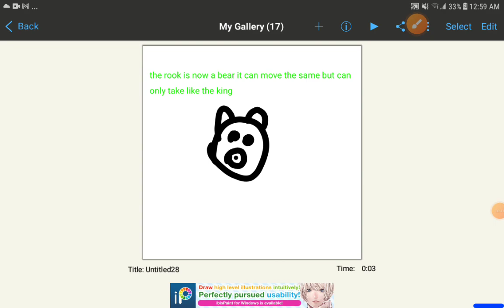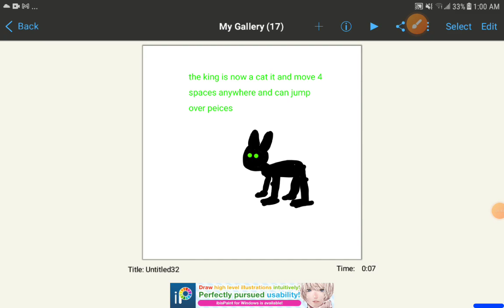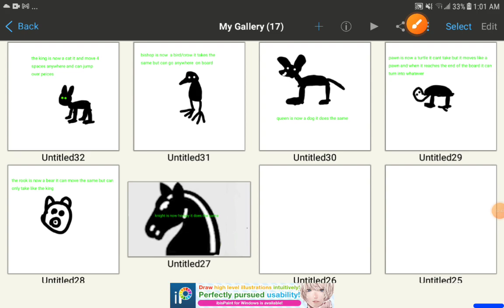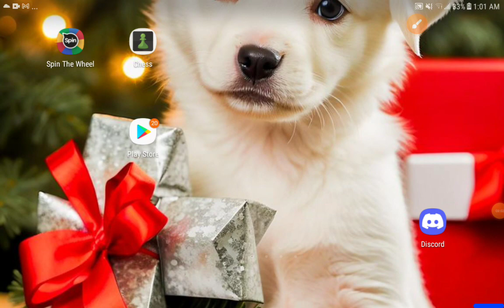i made chess into animals